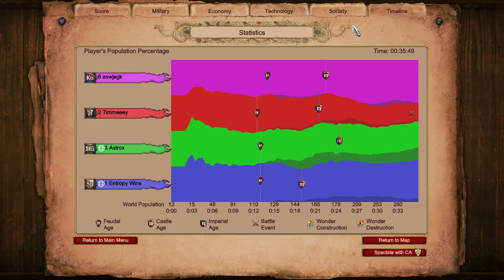Nomad vs Towers